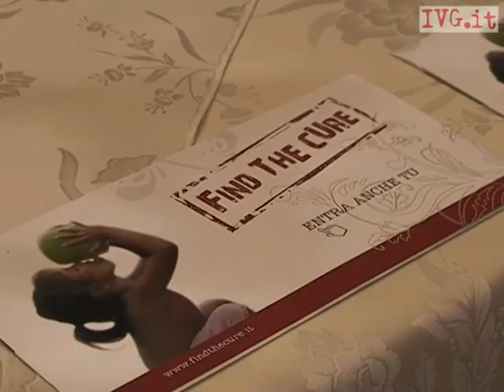Facebook party Savona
Dopo le polemiche, si è svolto il party della community savonese di Facebook, con un fine anche di solidarietà